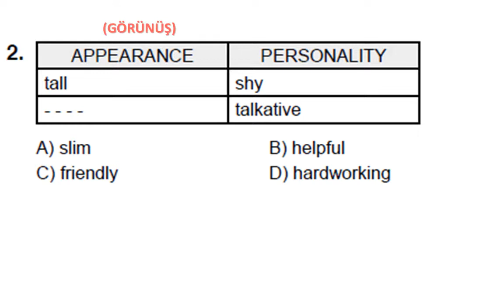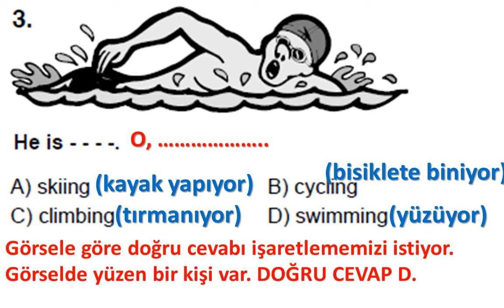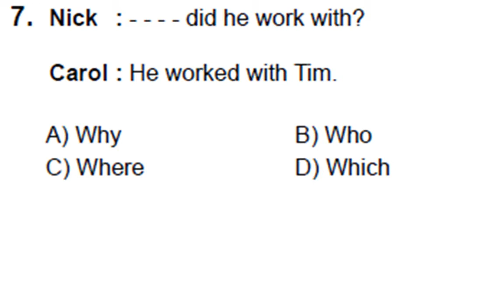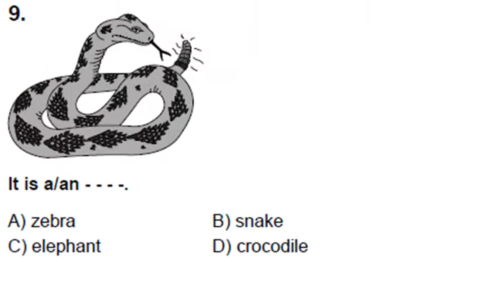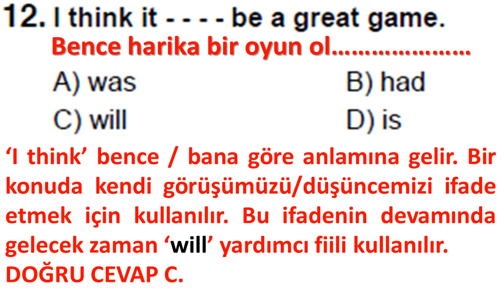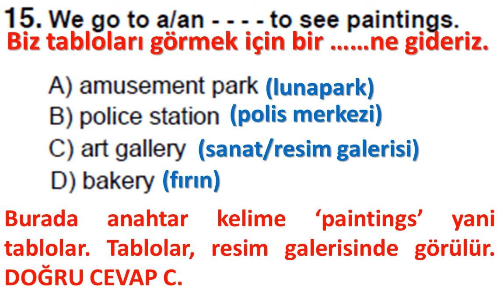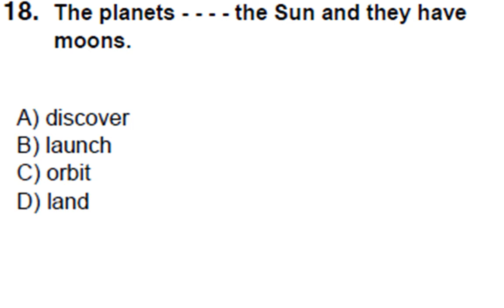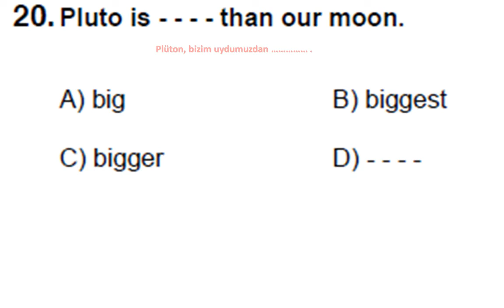(2018-2019 YILI) AÇIK ÖĞRETİM ORTAOKUL - İNGİLİZCE 7 - 3.DÖNEM SINAV SORULARI VE ÇÖZÜMLERİ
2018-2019 YILI) AÇIK ÖĞRETİM ORTAOKUL - İNGİLİZCE 7
3.DÖNEM SINAV SORULARI VE ÇÖZÜMLERİ